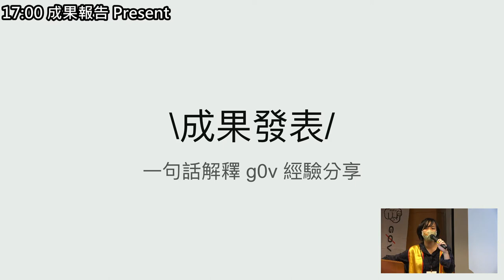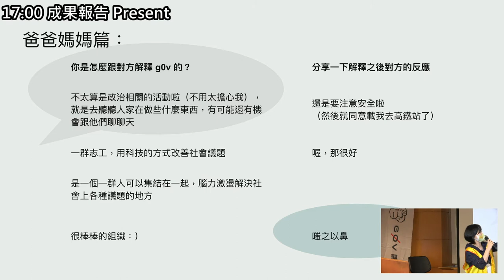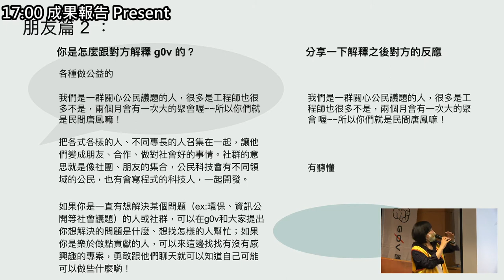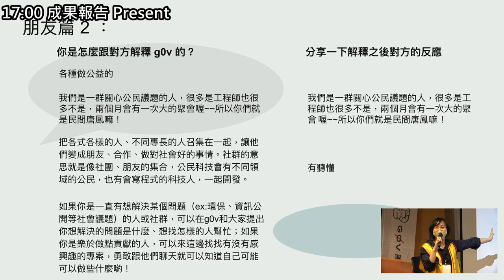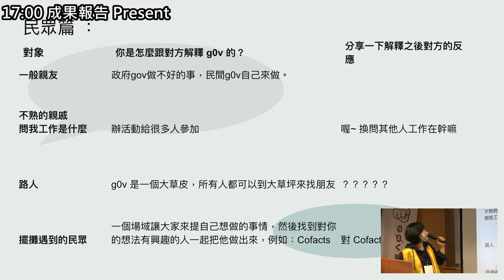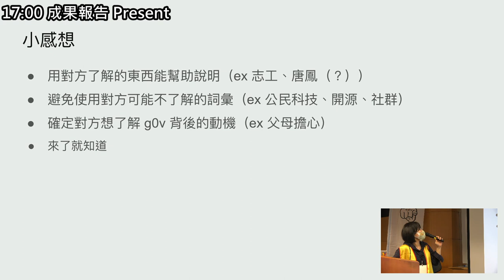g0v tw hackath43n — 成果報告 — 「g0v 白話文運動」 ／ Sam — 源力犇騰黑客松